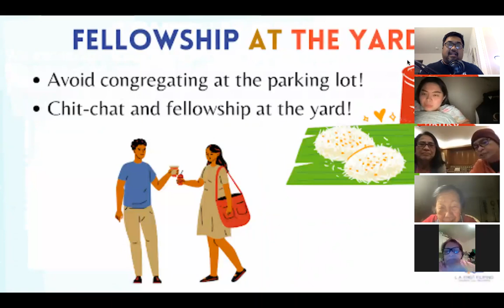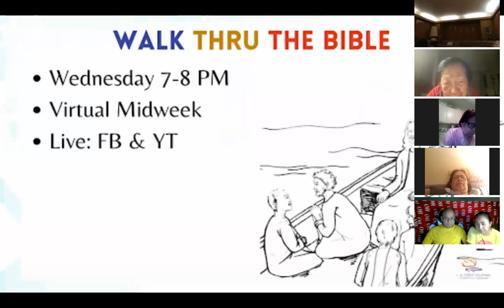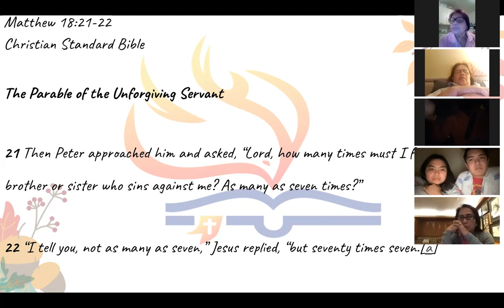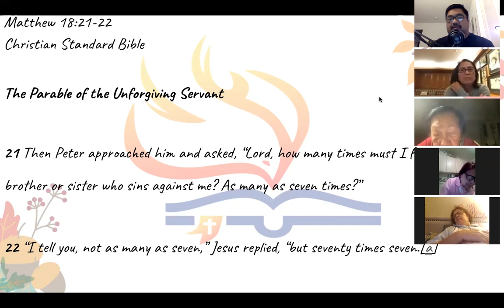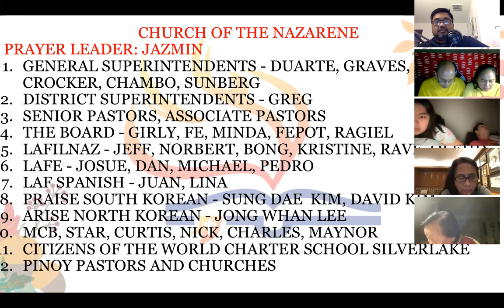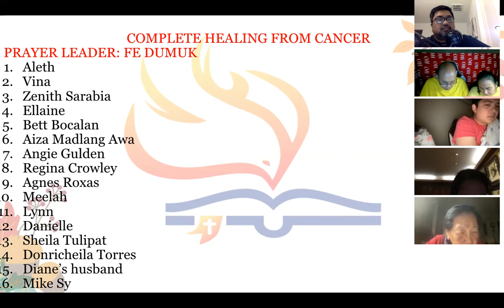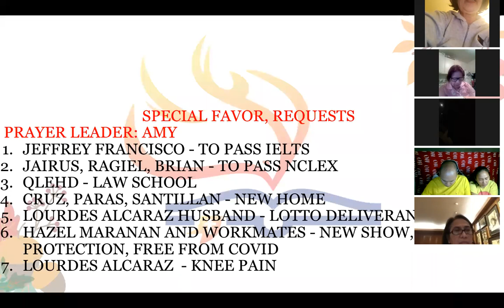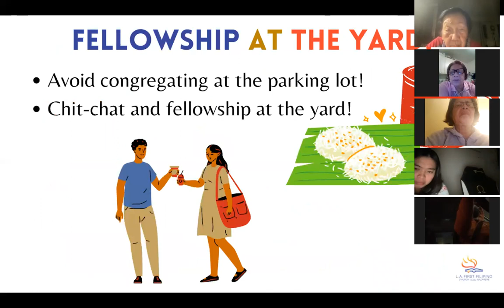11/17/21 THE UPPER ZOOM PRAYER GATHERING Jeff Padre Guiwa